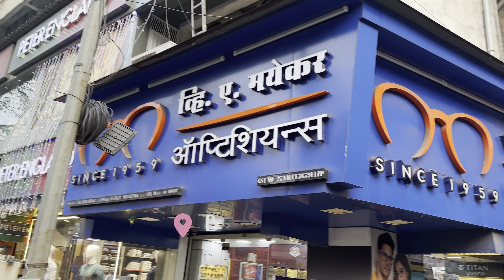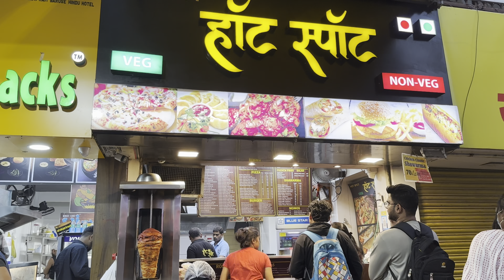Discover the New Face of Thane's Khau Gali 2023 | Street Food Delights!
Santosham Thane Station
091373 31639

Coffee toffee

street food
best thane food
famous thane gajanan vada pav
things to do in mumbai
indian food
street food india
thane city
thane street food
indian street food
Thane khau galli
thane specail food
thane food galli
food review
best food in Thane
street food delights